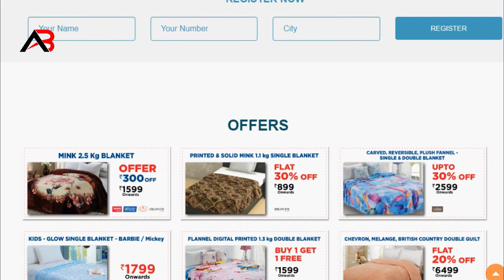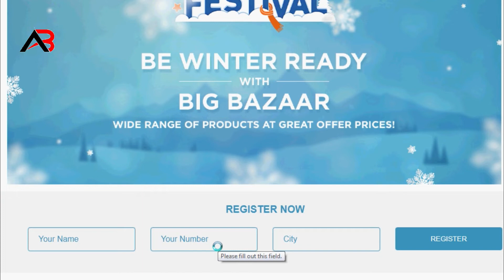big bazaar winter festival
Hello, Friend in this video i describe bigbazaar offer.